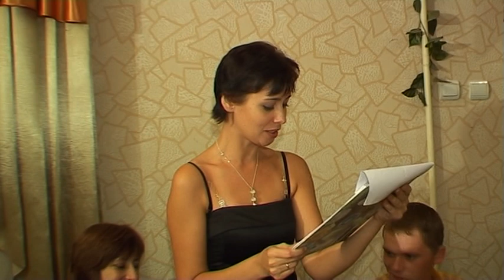Свадьба Олега и Яны 2009 VTS 01 3